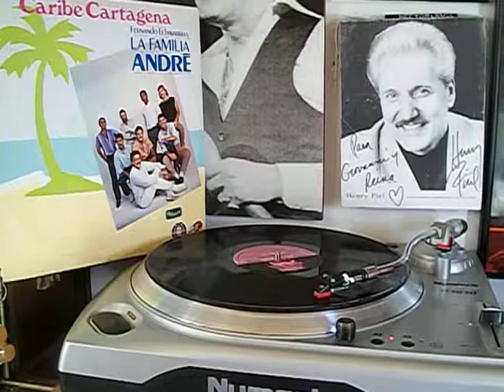BAJO LA LLUVIA LA FAMILIA ANDRE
ALBUM: CARIBE CARTAGENA
SELLO: ZEIDA
AÑO:1978 HAY LES DEJO Y AAANNNDA